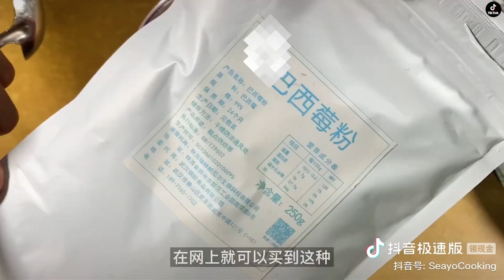[抖音] TikTok China | Douyin - Learn To Cook Delicious Food With Tiktoker - Cooking Is Easy #104